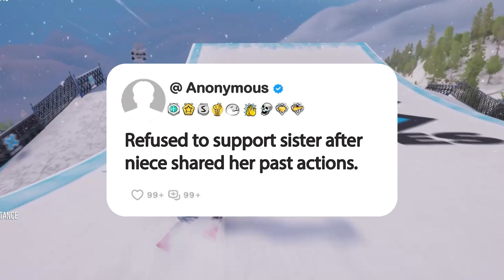Refused to support sister after niece shared her past actions.